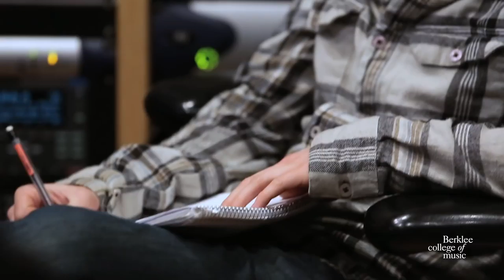Melissa Ferrick, Assistant Professor of Songwriting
In the sixth of a series of videos to feature Berklee faculty and administrators talking about the value of a music education, Berklee Songwriting Department assistant professor Melissa Ferrick discusses the importance of music education as a resource for life—a way to develop skills to not just fall back on, but to ultimately help hold you up.